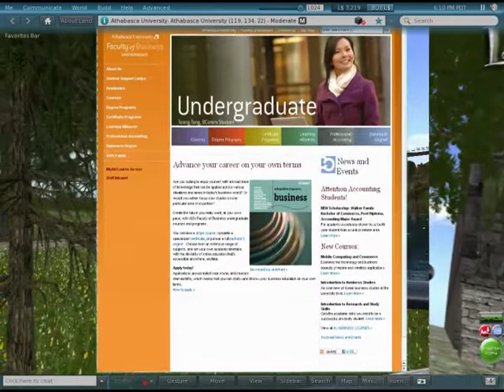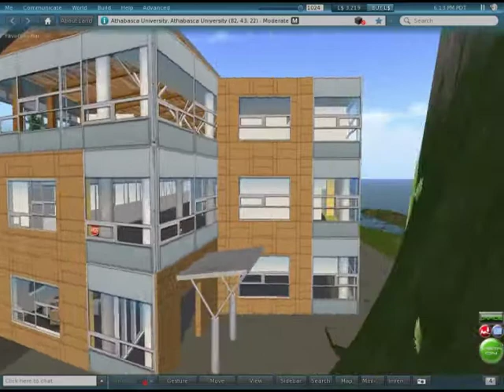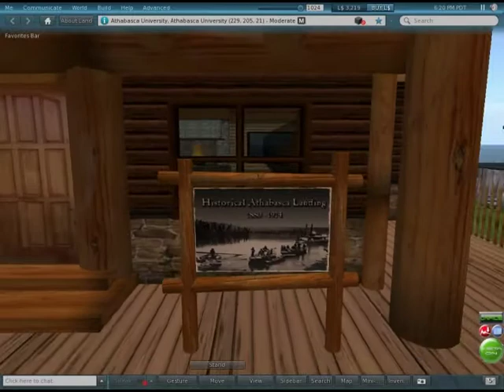An Orientation to AU in Second Life: Part 2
An overview and orientation to Athabasca University in Second Life.